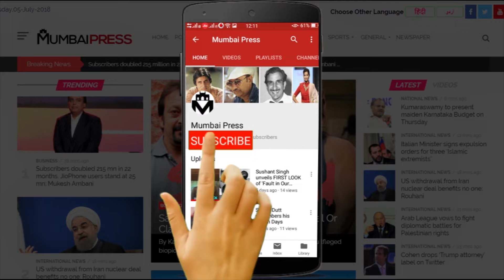Yuvraj Singh Retires From International Cricket | Mumbai Press